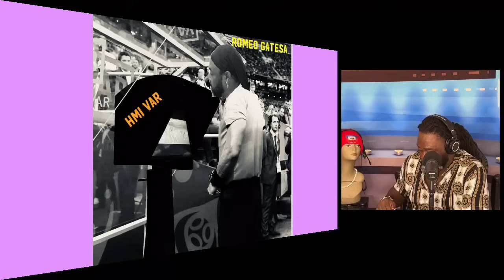VAR HMI LA MENM TOUT DENYE ENFO YO ROMEO GATESA PRI JAZZ YO SÉ TET CHAJE